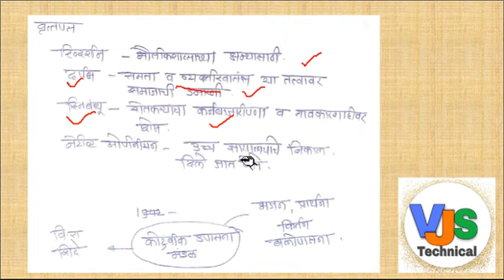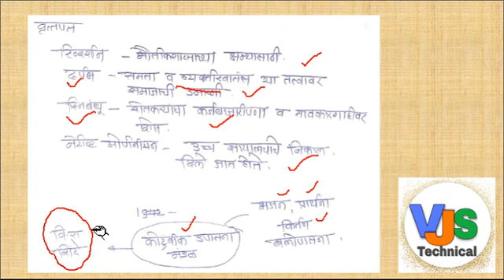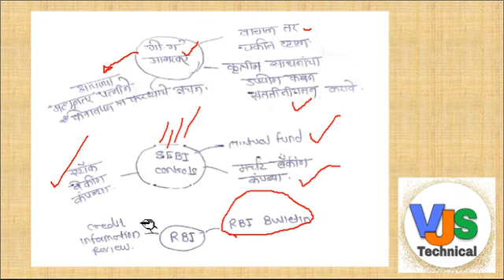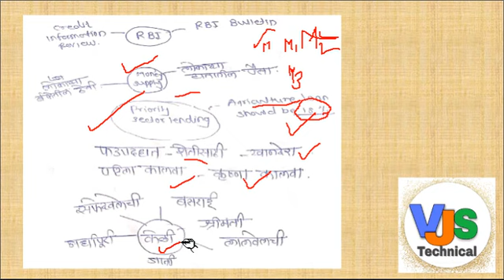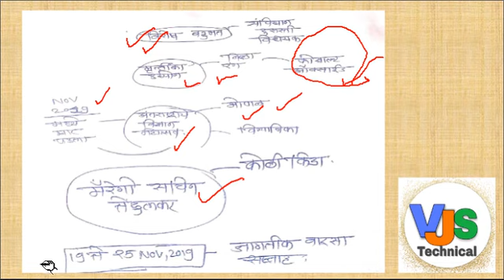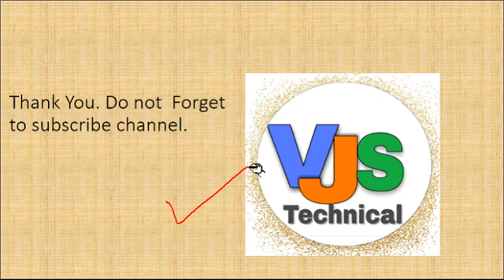Quick Revision 3 -UPSC/MPSC/STI/PSI/ASO/Civil Irrigation pre-2020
This video cover  Revision module  for question expected which  helpful For students appearing for PSI/STI/ASO/MPSC/Civil Irrigation Pre-2020